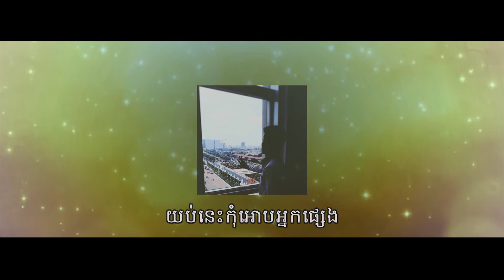យប់នេះកុំអោបអ្នកផ្សេង_BopreukBP (Cover)